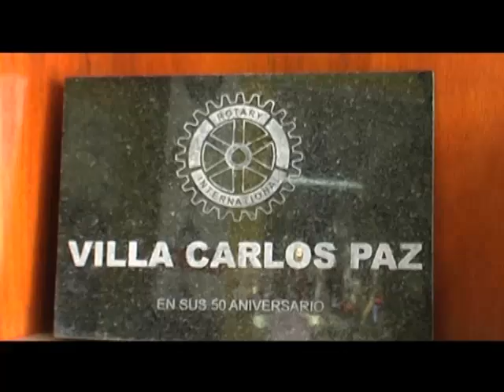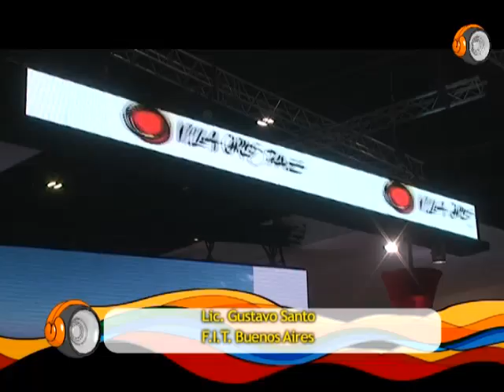bloque 3 programa 15.mp4